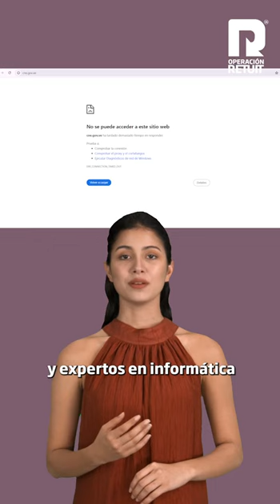Operación Retuit 🇻🇪 ✊ Episodio 11